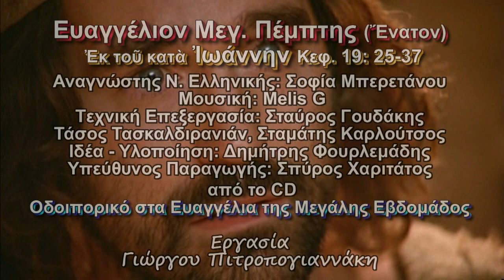Ευαγγέλιο Μεγάλη Πέμπτη 9ο Σοφία Μπερετάνου υπότιτλοι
Το 9ο Ευαγγέλιο της Μεγάλης Πέμπτης στα νέα ελληνικά με εκφώνηση από την Σοφία Μπερετάνου και οι υπότιτλοι στο πρωτότυπο κείμενο σε απόλυτο συγχρονισμό μετά της απαγγελίας.Ένα διαμάντι της Βυζαντινής υμνολογίας...